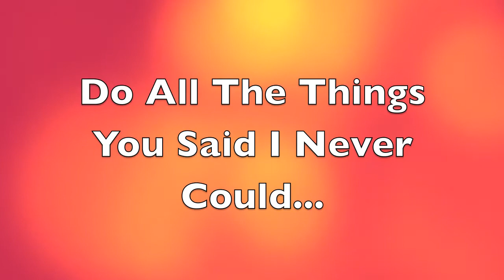WIZARD OF OZ WITH HEATHIEJ11! DAY #444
Jen: ladyj619
Lisa: reese71886

Jen: @PatienceNFaith1
Lisa: @Reese71886